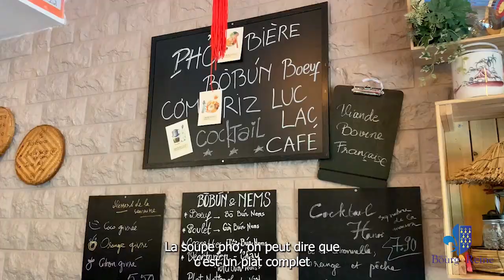J'irai acheter chez vous - Escale à Hanoï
👉Un  format vidéo à retrouver tous les mercredis pour découvrir nos commerçants et leurs activités.🛒🥖

📍"Escale à Hanoï" pour une escale pleine de saveurs.
On part aujourd'hui à la découverte de la cuisine du nord du Viêtnam au 32 Avenue du Général Leclerc.🍜